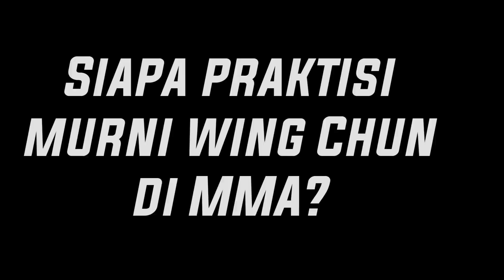apakah WING CHUN itu MEMATIKAN ❓